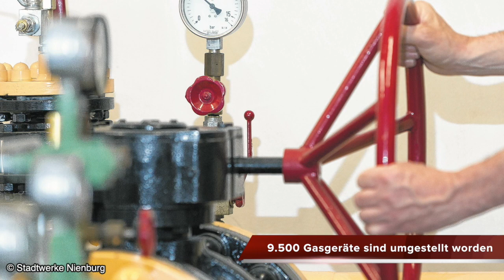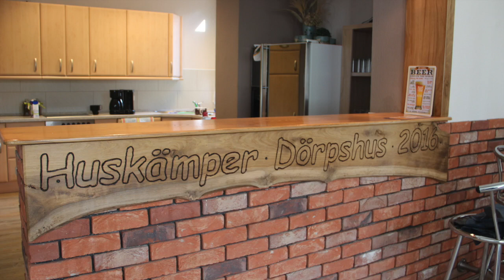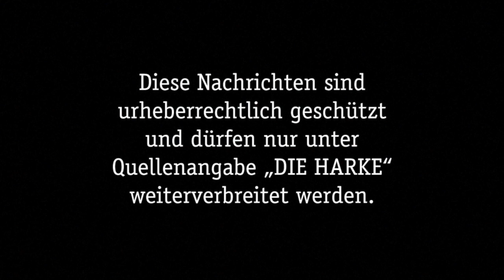DIE HARKE vom 12.09.2017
Na, seid ihr gut in die neue Woche gekommen? Wir haben für euch die Video-News mit den Themen für Dienstag, 12. September 2017:

- Obdachlose jetzt doch zur Feuerwehr?
- AWO-Seniorenzentrum in der Ortsmitte
- Liebenau feiert das kulturelle Leben
- 9.500 Gasgeräte sind umgestellt worden
- Hauskämper „Dörpshus“ soll gefeiert werden
- Bezirkspokal: Estorf empfängt Steimbke
- Marie-Christin Feil-Lübke siegt im M*-Springen
- Sportmedaille für Christiane Reppe